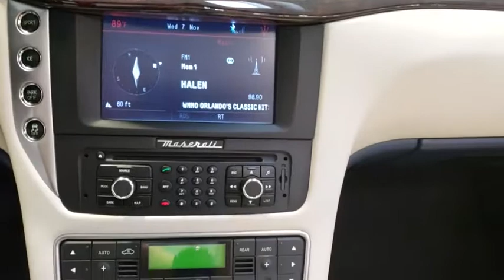2014 Maserati GranTurismo Convertible Tampa Bay, Jacksonville, Fort Lauderdale, Miami, West Palm Bea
Used 2014 Maserati GranTurismo Convertible

2014 Maserati GranTurismo Convertible Base - Stock#: JU107791B - VIN#: ZAM45MMA7E0076069

895 N Ronald Reagan Blvd

CARFAX One-Owner. Clean CARFAX.Blue 2014 Maserati GranTurismo RWD6-Speed Automatic with Overdrive 4.7L V8 SMPI DOHCClean Carfax, One Owner.Recent Arrival!Come visit our brand-new facility at 2202 33rd St, Orlando, FL 32839, including our incredible hangar - Florida's largest indoor collection of exclusive, luxury pre-owned vehicles.Contact us at or on the web Motorcars Orlando in Orlando, FL is a luxury car dealership with new Lamborghini, Rolls-Royce Motor Cars, and Bentley vehicles, and a large selection of pre-owned high-end vehicles.Reviews:* Gorgeous inside and out; fantastic V8 soundtrack; engaging to drive; highly customizable interior; usable rear seats. Source: Edmunds* The Maserati GranTurismo Convertible succeeds in being both dynamic and elegant. Characterized by its soft-top roof, the vehicle also features the same V-shaped, forward-slanting design, giving the dashing looks of the stunning Maserati coupe. 20-inch Astro Design alloy wheels add another level of sophistication and grace. The GranTurismo Convertible's aesthetically-designed cabin features delicate handcrafted leather and prestigious wood trim. Underway, the instrument panel is clearly visible, allowing the driver to keep everything clearly in view. The Maserati GranTurismo Convertible air conditioning system has been further refined to offer the maximum comfort levels with the top up or down. The system recognizes how the car is being driven, and automatically resets ventilation and climate control to help maintain the set temperature. The convertible top is a multi-layered canvas to ensure quietness through excellent acoustic isolation. The sweet and throaty 4.7L V8 engine delivers the high end performance expected from Maserati. The GranTurismo Convertible features a six-speed, ZF automatic transmission with a hydraulic torque converter yielding extremely quick and fluid gear shifts while maintaining the characteristics of the sporty V-8 engine. The Maserati GranTurismo Convertible is fitted with an electronically-controlled Skyhook suspension as standard equipment. This system employs dampers with an aluminum body which continually adjust the damping. Every Maserati is equipped with sophisticated active safety technology and fitted with advanced passive safety features. All Maserati's have a number of safety features as standard, including a collapsible steering column, front and rear seat belts equipped with pre-tensioners and load limiters, two front airbags, two side curtain airbags and two airbags in the front doors to help provide protection from side impacts. Source: The Manufacturer Summary
Rear Wheel Drive,Active Suspension,Power Steering,ABS,4-Wheel Disc Brakes,Brake Assist,Locking/Limited Slip Differential,Aluminum Wheels,Tires - Front Performance,Tires - Rear Performance,Heated M